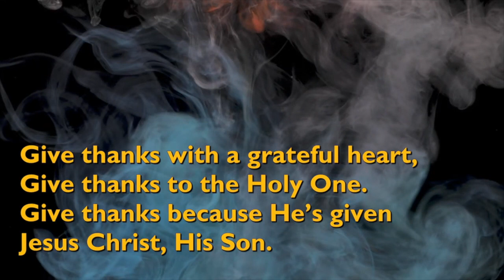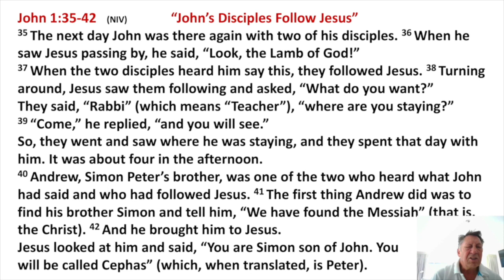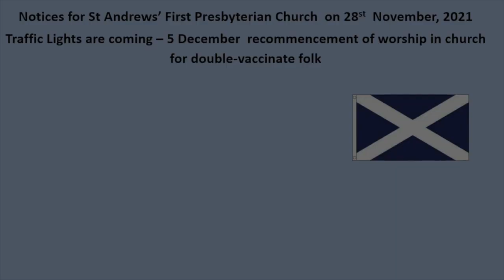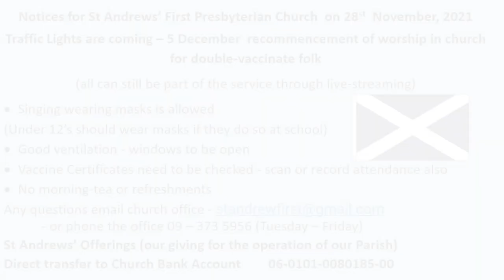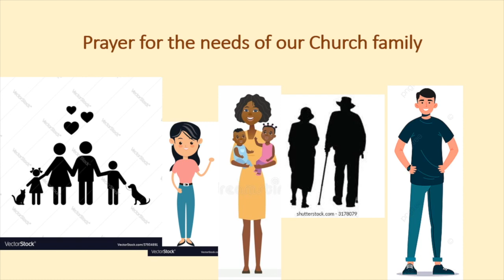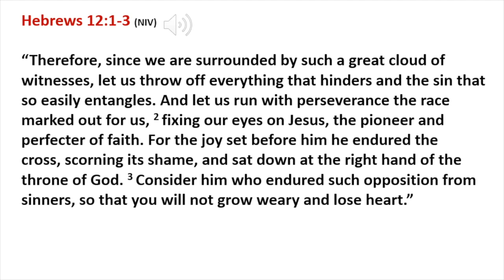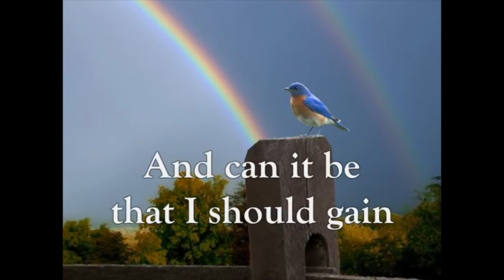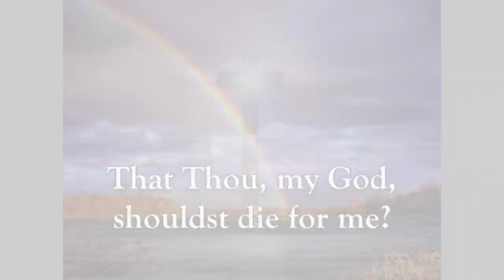Sunday English Service 28 November 2021